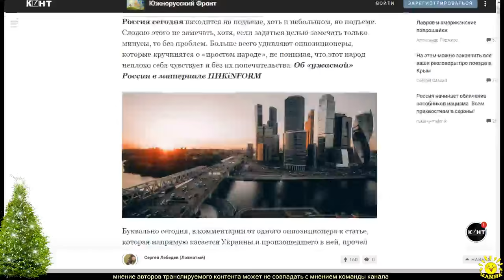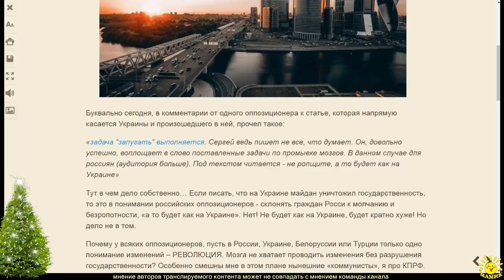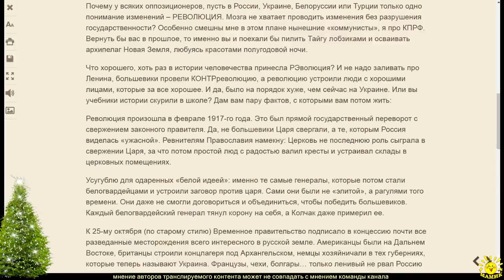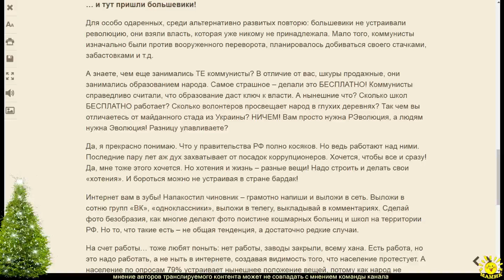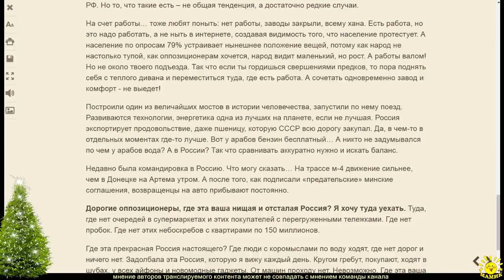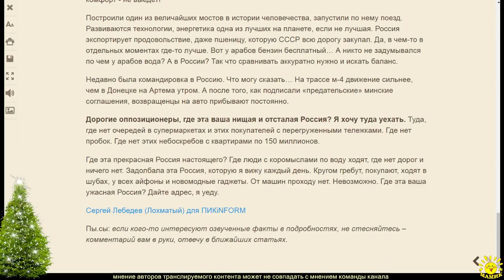С. Лебедев. Где эта ваша ужасная Россия? Дайте адрес, я уеду!